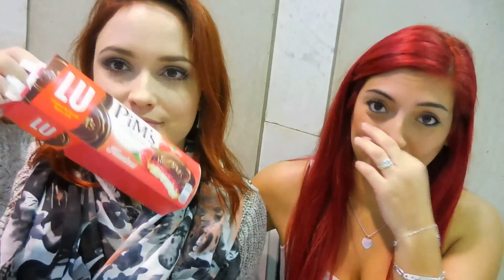Vlog [N°5] ~ VidéoCity Paris 2015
Bienvenue sur Val Et Co ♡

↓↓↓ Toutes les infos sont ici ↓↓↓

Tu veux des photos ? Viens avec nous sur Instagram : ValEtCo

▶ ÉVÉNEMENTS ◄
Vidéo City Paris 2015

Nous étions présente au Vidéo City Paris le dimanche 8 Novembre toute la journée !!

Des bisous 💕

Val Et Co ♡